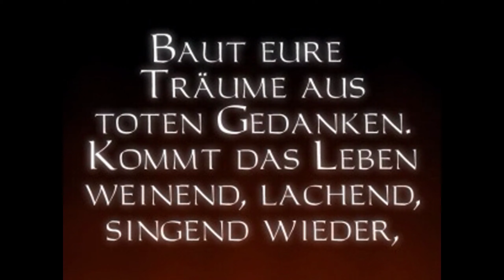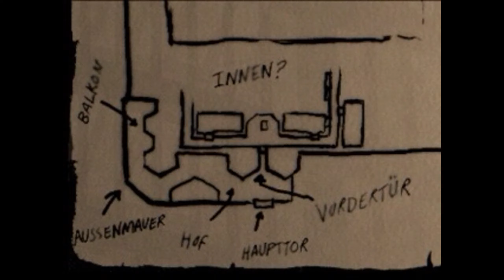Thief Gold deutsch. The Dark Project. #9 ErsterTeil. Das Schwert von Konstantin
Eine Frau hat mich kontaktiert. Sie möchte dass ich bei einem Konstantin, ein besonderes Schwert stehle. Konstantin ist zwar Reich und wirs gut bewacht, aber eher unbekannt. In diesem teil werde ich das komplette Erdgeschoss unter die Lupe nehmen...